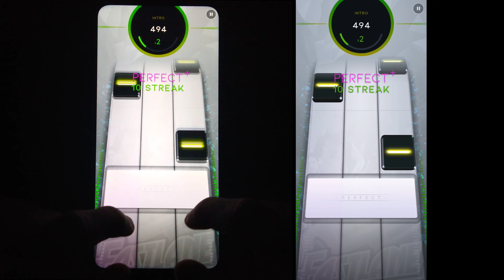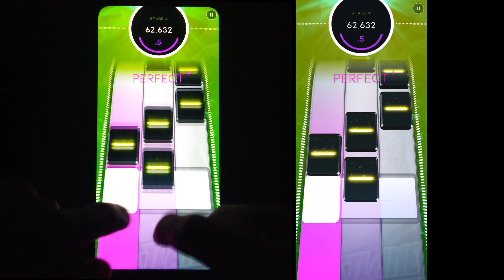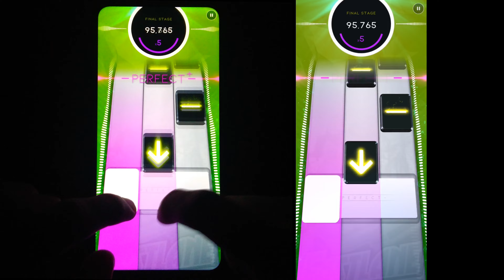[Beatstar Mod] The Fast Lane (PRO) (EXTREME) | Harry Shotta | Handcam + Screen | Custom Song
Chart was made by iThinkIt'sFriday#6458